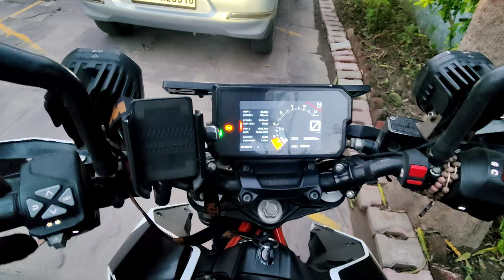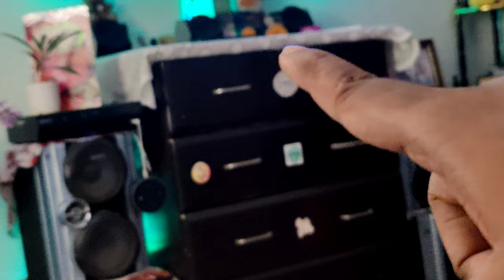Simon Vs Alexa 🤣 | Shankey aagya camera me 😁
Hello guys kaise ho aap sab so Maine ek nai video start kariye jismein main aapko apna daily routine se apni life ke bare mein छोटी-छोटी chijen Jahan mein jaunga Jo possible hoga main vah dikhaunga aapko so I hope aap logon Ko bhi maja aaye meri daily life dekhne mein injoy Karen and main koshish karunga Ki main ismein banaa raha hun aur roj aapke liye nahin nahin video lekar aata rahun to apna support ki kariyega aur apna pyar dikhaega like kariyega subscribe Karega aur comment karke jarur bataega kya Kami hai kya ghati milte aage.